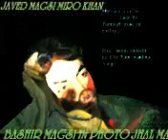Bashir khan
bashir khan magsi